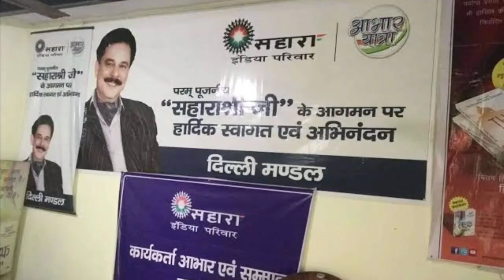sahara parivar ka payment kab se chalu hoga | Sahara bank ka bhugtan kab chalu hoga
heyy dosto kaise hai aap loag video me hm loag baat karenge janenge bhi ki sahra bank   bhugtan kab se karegi aur kab se paisa milega

Sahara India pariwar Bank bhugtan
sahara parivar ka latest new updates
sahara parivar ka payment
sahara parivar ka payment kab milega
Sahara India sahara pariwar good updates
sahara good new updates new latest
sahara parivar naya updates